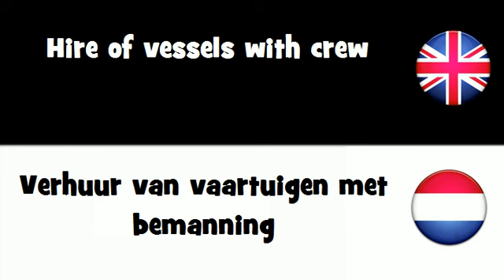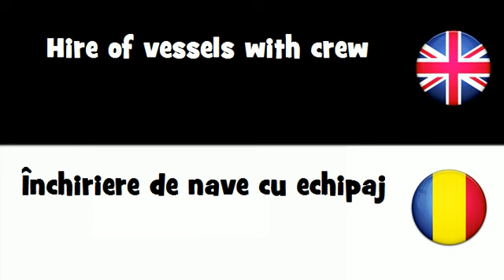SAY IT IN 20 LANGUAGES = Hire of vessels with crew